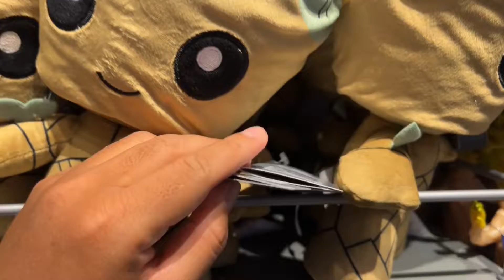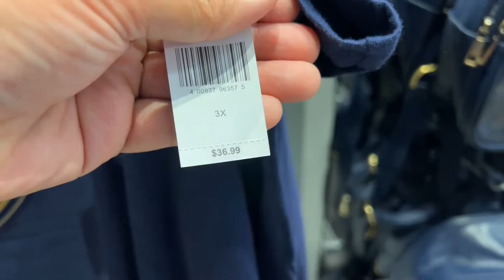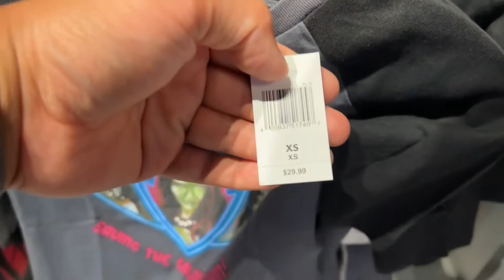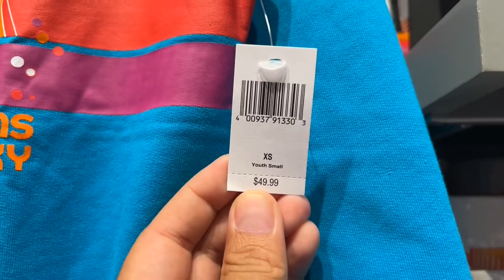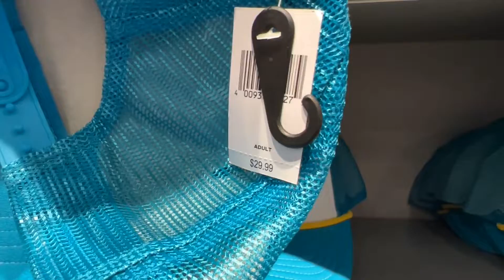Treasures of Xandar Gift Shop - Guardians of the Galaxy Cosmic Rewind MERCH EPCOT Disney World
▸ Gear I use:
   DJI OM 4 - Handheld 3-Axis Smartphone Gimbal with Grip Tripod
   GOPRO HERO 7 BLACK
   iSteady Pro 2 Gimbal 3-Axis Stabilizer
   GoPro Performance Chest Mount (GoPro Official Mount)
   GoPro Dual Battery Charger + Battery for HERO7/HERO6
   Black/HERO5 Black
   Samsung Gear 360
   Tripod
   Mic
   Editing hardware/software

Copyright:
All the footage was recorded, edited and color corrected by us, we don't use stock footage in our channel, our footage is 100% Original :)
Video Footage Copyright exclusively belongs to Magical Quest Adventures.